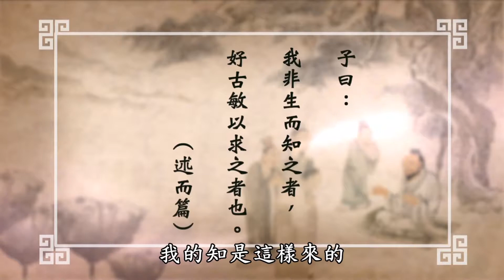知是眾妙之門13：孔子的學習精神《述而7 20》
知是眾妙之門(13)：孔子的學習精神《述而7-20》
講師：唐瑜凌   圖：江逸子
孔子在他所處的那個年代中，已經是一位有名的聖人，不僅如此，更是博學而多聞。而這樣的成就是天生的？還是後天努力學習而來？孔子說：我非生而知之者，好古敏以求之者也。讓我們趕緊來研讀本章，效仿孔子的學習精神吧！